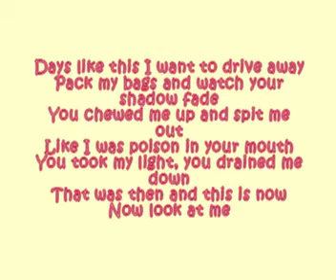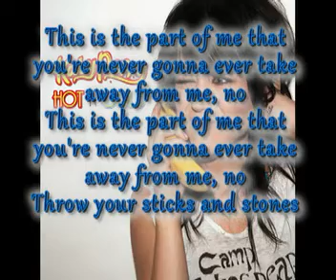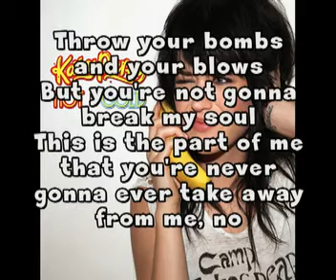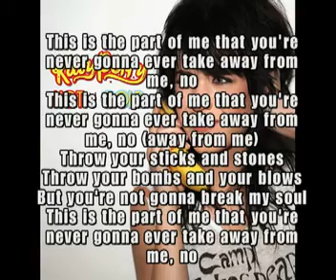PART OF ME by KATY PERRY song with lyrics video.mp4 by firegoldmine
One of the best and hit song of Ms. Katy Perry PART OF ME!!! so beautiful..
enjoy watching people!!!